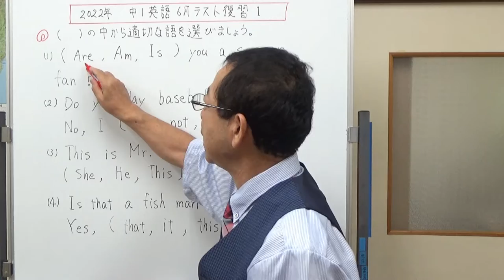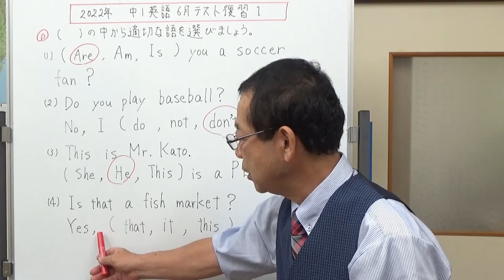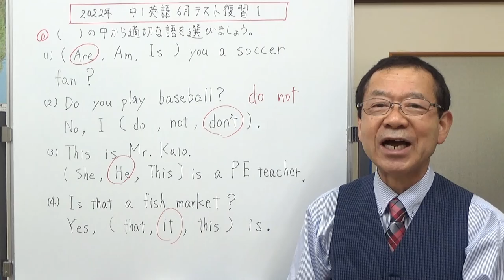2022年 中1英語6月テスト 復習１ 【中1英語定期テスト復習】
中学1年生の英語、6月定期テストの復習の1回目です。